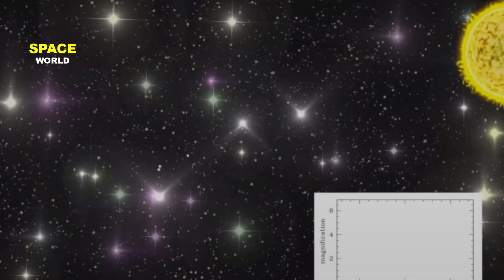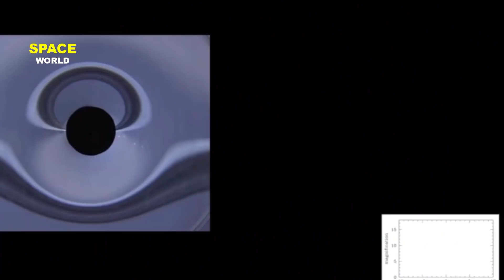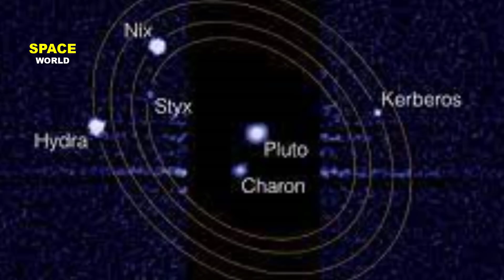The Most Incredible Real Images of Universe 😱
In this video We Will Learn about Mind Blowing Real Images of Our universe Captured by Hubble Space Telescope .The Hubble Space Telescope is a space telescope that was launched into low Earth orbit in 1990 and remains in operation. It was not the first space telescope, but it is one of the largest and most versatile, renowned both as a vital research tool and as a public relations boon for astronomy.